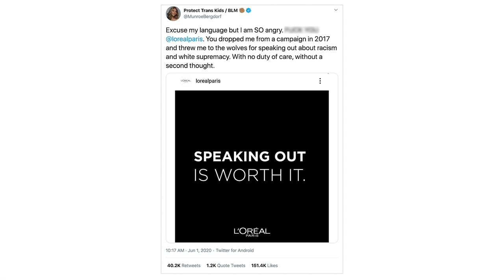Munroe Bergdorf Is Celebrating Black Trans Lives | Next Generation Leaders | TIME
Munroe Bergdorf is using her platform to speak out against racism, transphobia and their intersection—against a backdrop of institutionalized transphobia in Britain.